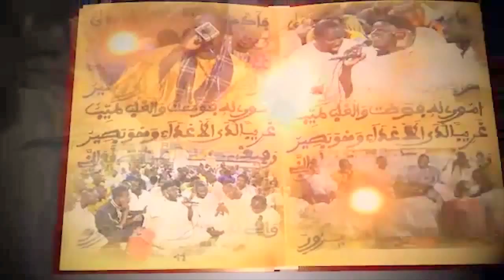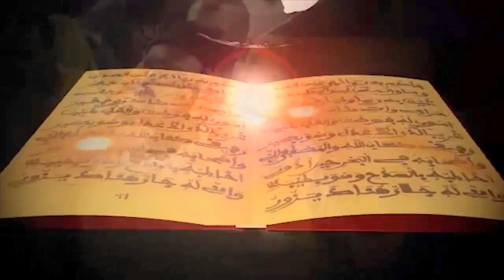Khassida Rabbiya Ahmadou feat. S. Bolle Mbaye